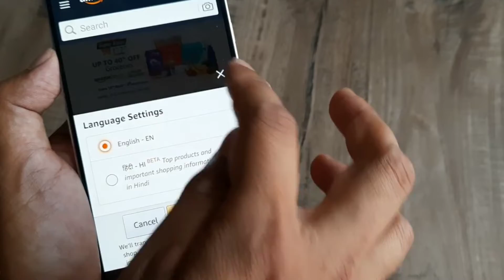Amazon कैसे कर रहा आपसे ठगी😮| Factpariket#shorts#shortsvideo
Today there are lakhs of people in India who prefer to take Amazon prime membership for online shopping. Because Amazon, with its Prime membership, offers many benefits like free and fast delivery for one year, Prime Video, Prime Music, Prime Reading, and exclusive discounts. But have you ever wondered why Amazon is offering so many benefits in just Rs 1500? Amazon is trapping you, because once you become a prime member. So your mind automatically thinks to use the benefits of those 1500 rupees as much as possible. And in order to take advantage of these benefits, you shop only from Amazon.

आज इंडिया में लाखों लोग ऐसे है, जो Online Shopping के लिए Amazon की prime memership लेना prefer करते है। क्योंकि Amazon, अपनी prime memebership के साथ, एक साल के लिए free और fast delivery, प्राइम वीडियो, प्राइम म्यूजिक , प्राइम रीडिंग,और Exclusive Discounts जैसे कई benifits देता हैं। लेकिन आपने कभी सोचा, कि अमेजन केवल 1500 रुपए में इतने सारे benifits क्यों दे रहा है? Amazon आपको ट्रेप कर रहा है, क्योंकि अगर एक बार आप prime member बन जाते है। तो आपका mind अपने आप ही, उन 1500 रुपए से मिलने वाले benifits को, ज्यादा से ज्यादा इस्तेमाल करने की सोचता है। और इन्ही benifits का फायदा उठाने के चक्कर में ,आप सिर्फ अमेजन से ही शॉपिंग करते है।